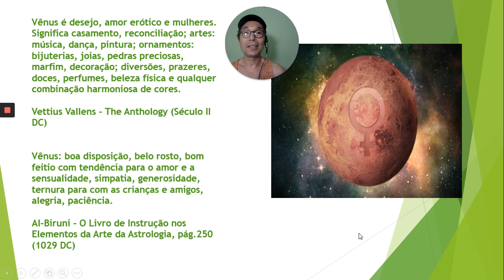Planeta Vênus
Interpretação pela Astrologia Tradicional